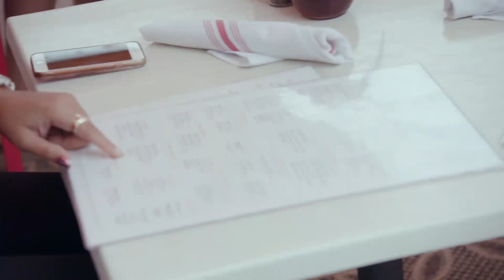Can Gizelle And Monique Make Amends For Ashley? | Season 5 | Real Housewives Of Potomac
Gizelle Bryant and Monique Samuels come together for their mutual love for Ashley Darby. Can they agree on something for her sake?